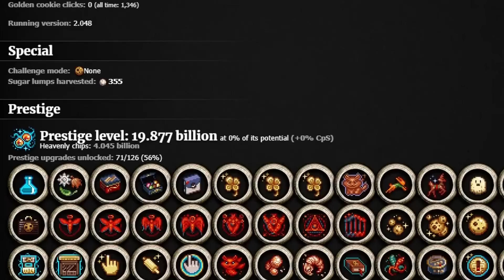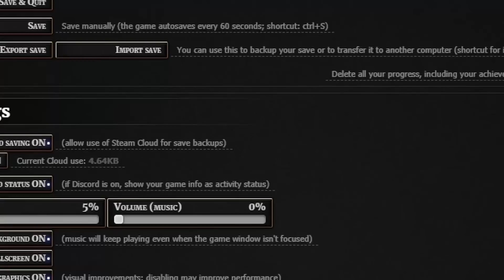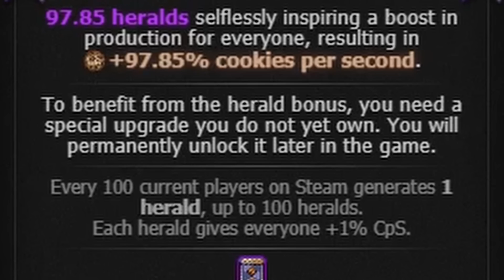Cookie Clicker is the Perfect Game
Recovering addict from the perfect game known as cookie clicker. The idle/incremental game that single-handedly ruined my life. I love it

► BING CHILL